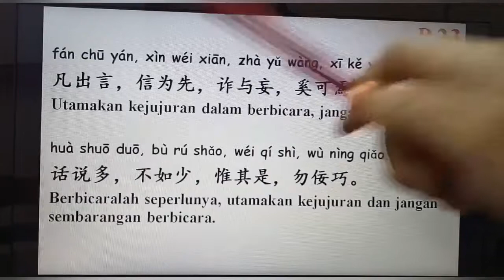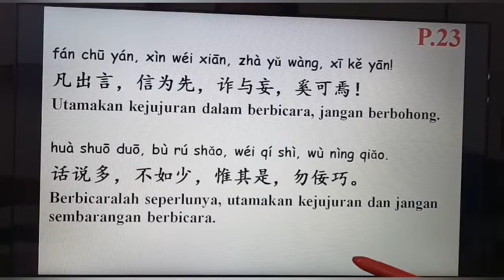4 MANDARIN 14 AGUSTUS 2020 DIZIGUI